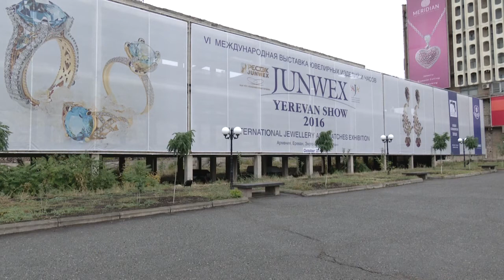Հայաստանը մեկ շաբաթով ոսկու արդյունաբերության կենտրոնի է վերածվել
«Մերիդիան» ցուցահանդեսային կենտրոնում այսօր մեկնարկել է Ոսկերիչների համաշխարհային համադաշնության համաժողովը: